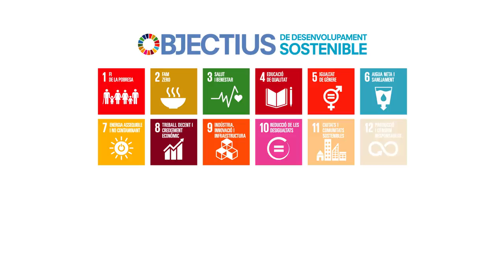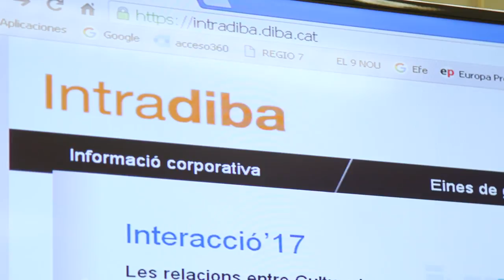(ComInterna) Política de Responsabilitat Social Corporativa a la Diputació de Barcelona. Presentació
La Diputació de Barcelona és un referent en el progrés sostenible dels 311 municipis de la demarcació i en el benestar dels seus ciutadans. La institució ha assumit el compromís voluntari d'integrar la responsabilitat social en la seva estratègia corporativa, per a poder acompanyar els ens locals en la implementació dels Objectius de Desenvolupament Sostenible aprovats per l'Organització de les Nacions Unides.

El bon govern i les dimensions social, ambiental, laboral i econòmica de la responsabilitat social corporativa són les bases de la tasca de la Diputació, que s'ha convertit en la primera administració pública catalana acreditada amb el Certificat de Responsabilitat Social que atorga AENOR.

Perquè, com explica la presidenta de la Diputació de Barcelona, Mercè Conesa, en aquest vídeo, amb la responsabilitat social corporativa tots hi sortim guanyant.